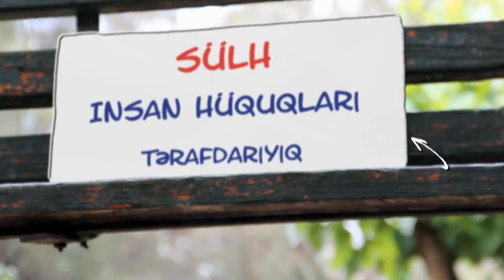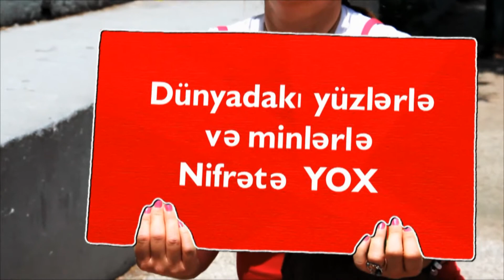No Hate Speech Azerbaijan team (Azerbaijani version)